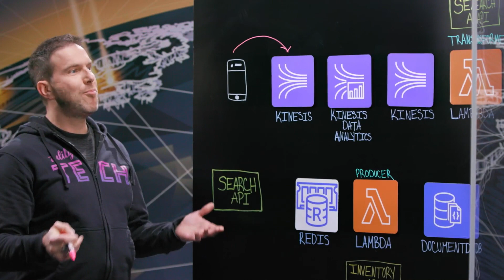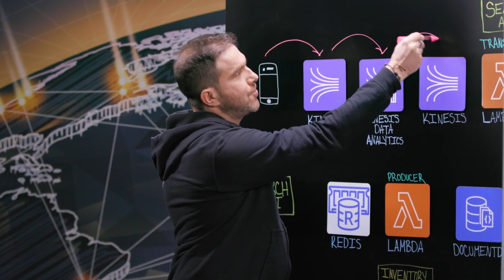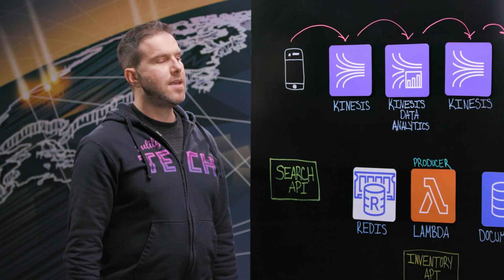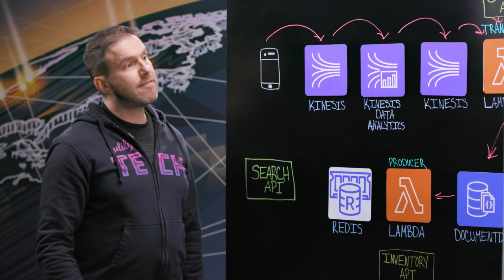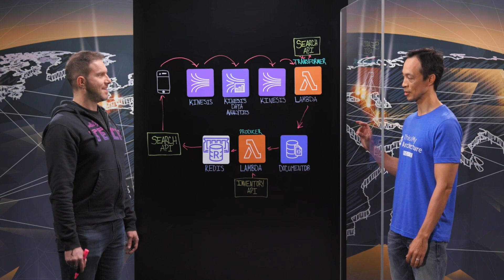Zulily: A Compelling Suggestive Search Experience Using Amazon DocumentDB with MongoDB Compatibility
Zulily leverages Amazon DocumentDB (with MongoDB compatibility) to offer real time, suggestive search experiences for millions of customers around the world.  The Zulily engineering team leveraged cloud and data technologies in an incredible timeline (10 weeks) to develop a fun, new way of browsing that speaks directly to Zulily’s brand and value proposition, giving shoppers an engaging way to discover unique finds, trending items, and debut brands.